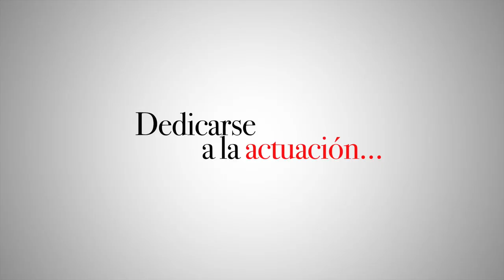MÁS SABE EL DIABLO POR VIEJO Trailer Oficial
Teo, un joven actor arruinado, simula ser un anciano para irse a vivir a la casa de retiro del actor en lo que encuentra la manera de resolver sus problemas y salir adelante en su carrera. Durante su estancia renueva el entusiasmo por vivir de los residentes mientras se enamora de Dafne, una joven pasante de medicina que realiza su servicio social en dicho lugar. Su paso por esta casa le dará a Teo grandes lecciones actorales y aún mayores lecciones de vida.